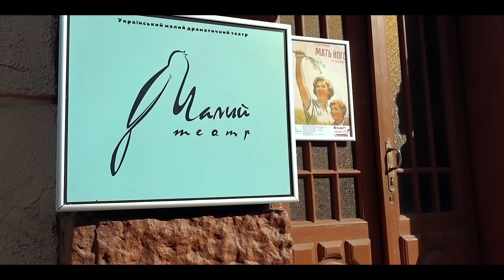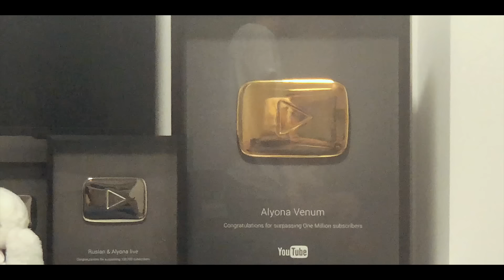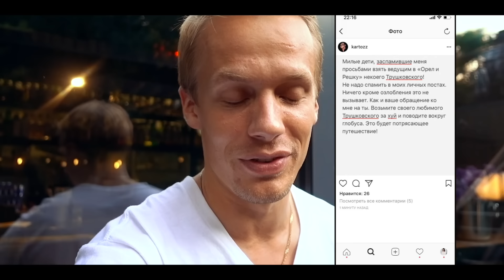НАСТОЯЩАЯ ПРИЧИНА УДАЛЕНИЯ КАНАЛОВ САШИ ШАПИКА И АНДРЕЯ МАРТЫНЕНКО! Алена Венум / HalBer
Поговорив с знатоками я принял решение фильтровать свой контент, так как ютьюб меняет свои алгоритмы и в последнее время у меня все чаще стали появляться значки «видео 18+» либо желтый значок монетизации!
Это все влияет на индексацию канала, именно поэтому так долго мой канал не попадал в рекомендованные!
Пользуясь случаем я рассмотрел ситуацию с удалением каналов Саши Шапика и Андрея Мартыненко! Я теперь точно могу заявить, что настоящая причина удаления каналов Сашм Шапика Андрея Мартыненко-это ненормативный контент 18+, который не проходит цензуру и реклама казино!
Ко мне приехали Алена Венум и HalBer ‘ы, мы попытались сделать румтур, но у нас ничего не вышло!
Нормальный румтур в следующем видео 😂
Расписание моих лекций на эти выходные:
Завтра(четверг 21/06 в 19:00, вход бесплатный)

Пятница(22/06) 19:00 концерт холл Фридом
Спектакль «Одна Ночь в Отеле»

Суббота-Воскресение Кураж Базар!

ПОДПИИСЫВАЙТЕСЬ!